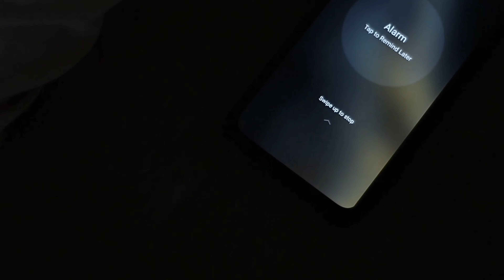GOOD MORNING !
Shoot With -
NIKON D3400 - CAMERA
18-55mm - Kit Lens
50mm - Prime Lens

{ SujitSahaOfficial does not own the rights to these music/audio }